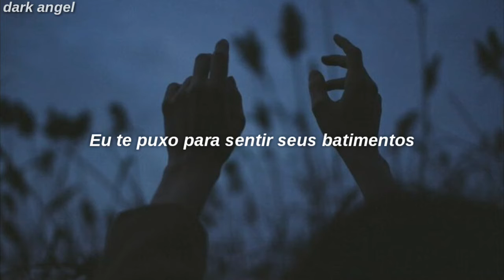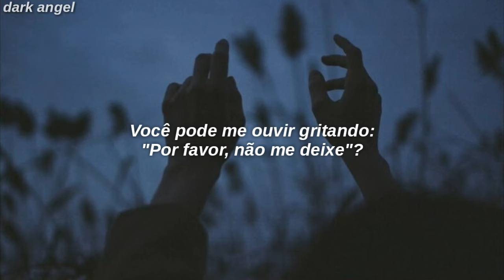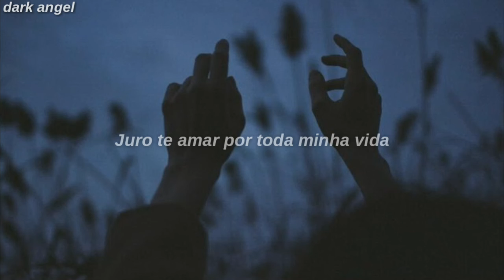Chord Overstreet - Hold on {legendado}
A long endless highway, you're silent beside me
Drivin' a nightmare I can't escape from
Helplessly praying, the light isn't fadin'

✧As imagens e o áudio presentes no vídeo não me pertencem!
✧The images and audio in the video do not belong to me!